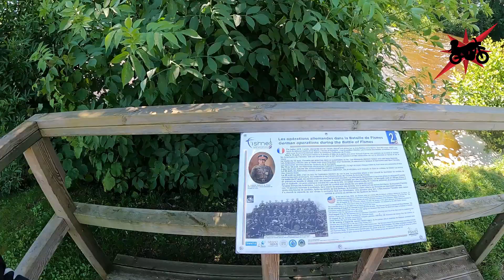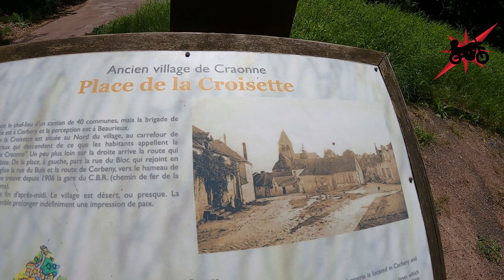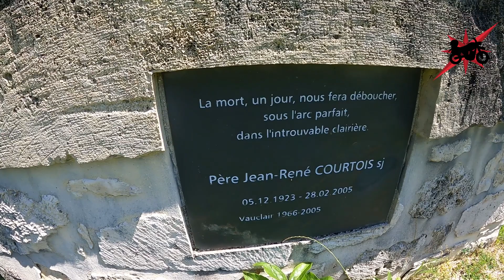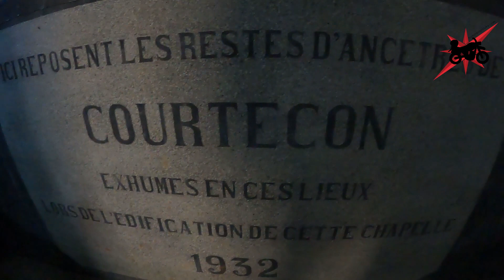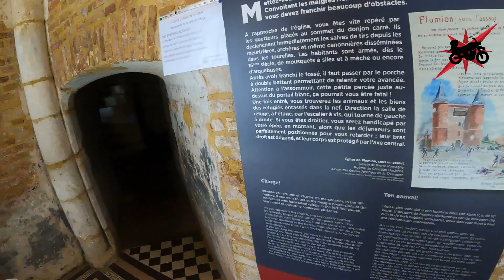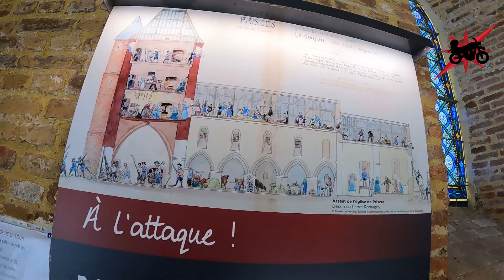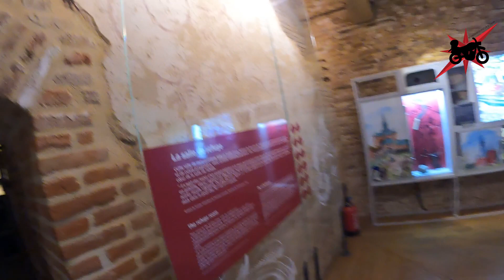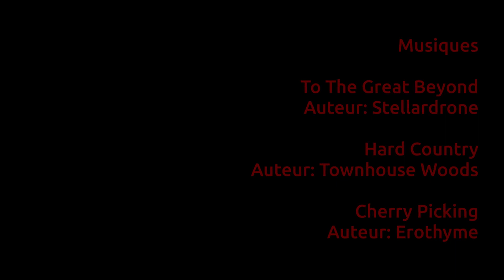Road Trip dans l'Aisne - Part2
2 ème partie de notre séjour dans l’Aisne. On remonte, du château de Fère en Tardennois au Château de Guise, en empruntant la Voie Sacrée avec le Site de Craonne. Tu m'as jamais vu au réveil en camping, alors fonce !! Et oublie pas de mettre un Grand pouce bleu !!

Les Lieux visités

Musiques

Titre:  Hard Country
Auteur: Townhouse Woods

Titre:  Cherry Picking
Auteur: Erothyme